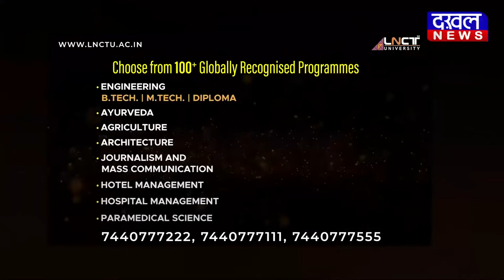DAKHAL NEWS जनसुनवाई में शिकायत लेकर पहुंचे किसान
पटवारी पर 5000 की रिश्वत लेने के आरोप

जनसुनवाई में शिकायत लेकर पहुंचे किसान

कटनी से फिर एक रिश्वत का मामला सामने आया है...पीड़ित किसान ने जनसुनवाई में पटवारी के ऊपर रिश्वत का आरोप लगाया है...पीड़ित का कहना है की उसने 5000 रूपए दे चुके है... लेकिन और उससे 1000 की मांग की जा रही है...जिसकी शिकायत लेकर वह जनसुनवाई में आया है...